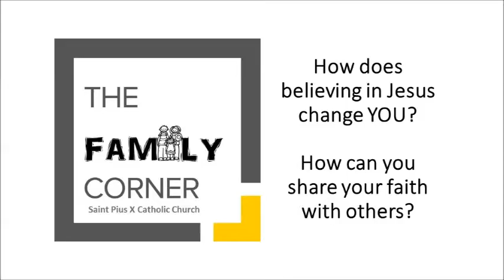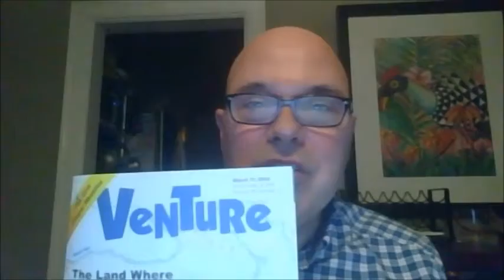Lent 2 Venture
This video is a reflection on the Second Sunday of Lent (C) for grades 4 & 5.  Gather the family around, and watch and discuss it together.  Be sure to have your copy of VENTURE handy!